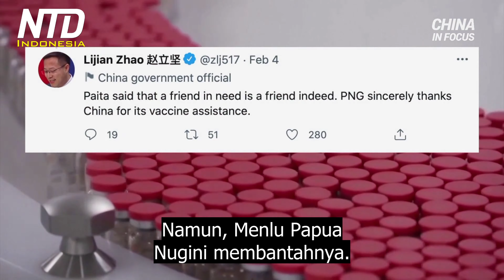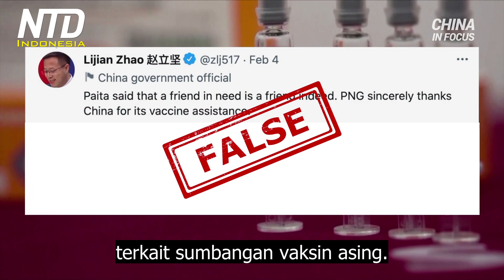Tiongkok Menuduh Australia Memblokir Sumbangan Vaksin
Rezim Tiongkok menyerang Australia lagi. Kali ini, menuduh Australia merusak upaya donasi vaksin Tiongkok. Australia mengatakan 'tidak' pada tuduhan itu.

Pemerintah Australia membantah tuduhan Beijing, bahwa pihaknya menghambat upaya sumbangan vaksin Tiongkok.

Kemenlu Tiongkok mengkritik Australia pada Senin (5 Jul), menuduhnya memblokir sumbangan vaksin Tiongkok ke Papua Nugini. Corong PKT, Global Times mengikutinya dengan beberapa laporan. Mereka mengklaim bahwa Australia telah mengirim banyak "penasihat" ke CDC Papua Nugini, untuk memblokir vaksin Tiongkok. Tapi, mereka tidak menyebutkan sumber informasi mereka.

Australia telah mengumumkan bahwa mereka menyumbangkan 15 juta dosis vaksin ke negara tetangganya, Papua Nugini.

Kemenlu Tiongkok mengklaim telah menyumbangkan vaksin ke Papua Nugini pada bulan Februari ini. Namun, Menlu Papua Nugini membantahnya. Dia mengatakan bahwa mereka memiliki aturan dan prosedur sendiri terkait sumbangan vaksin asing. Baru pada bulan Mei Papua Nugini menyetujui vaksin Tiongkok untuk penggunaan darurat. Negara tersebut menerima 200 ribu dosis dari Tiongkok, dan memerintahkan warga Tiongkok di negara tersebut untuk menggunakannya terlebih dahulu.

Lebih banyak lagi tentang hubungan antara Australia dan Tiongkok.  Untuk pertama kalinya, Beijing mengakui bahwa sanksinya baru-baru ini terhadap barang-barang Australia adalah bentuk hukuman ekonomi. Itu menurut laporan berita ABC pada hari Rabu (7 Jul). Selama ini, Beijing selalu mengklaim, bahwa tarif barang-barang Australia adalah karena masalah perdagangan yang valid.

Jubir Kemenlu Tiongkok, Zhao Lijian, telah berkata bahwa tidak boleh ada negara yang diizinkan untuk mengambil keuntungan dari Tiongkok, sementara, dalam kata-katanya, mencoreng Tiongkok. Itu sebagai jawaban atas pertanyaan tentang penurunan ekspor pertanian Australia ke Tiongkok. Kata Zhao Selasa malam itu, dan menambahkan bahwa, Australia dihukum karena ingin membantu AS menyerang Tiongkok.

Seorang pejabat Australia menganggap pernyataan Zhao sebagai upaya "kasar" untuk memecah hubungan Australia dan AS. Bendahara federal Josh Frydenberg kemudian mengatakan bahwa Australia sedang berurusan dengan, dalam kata-katanya, Tiongkok yang "lebih tegas".